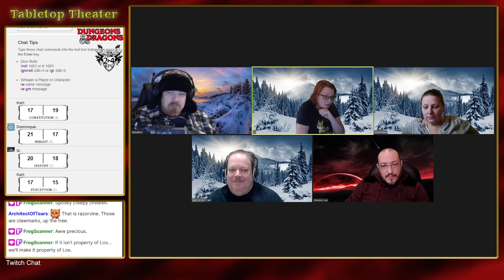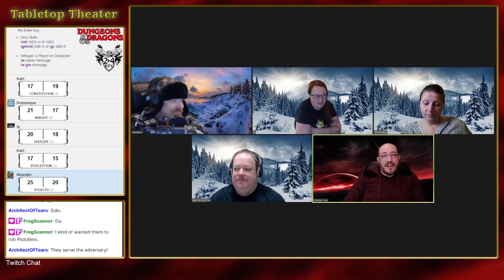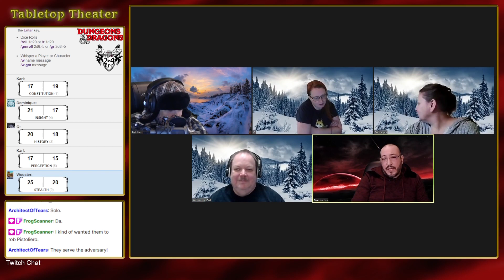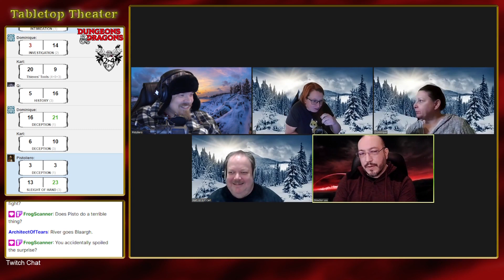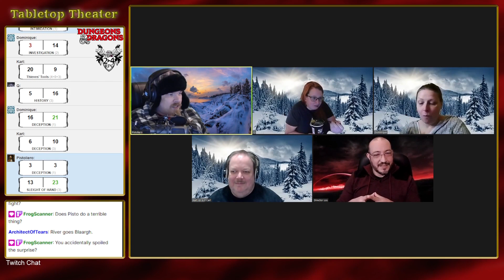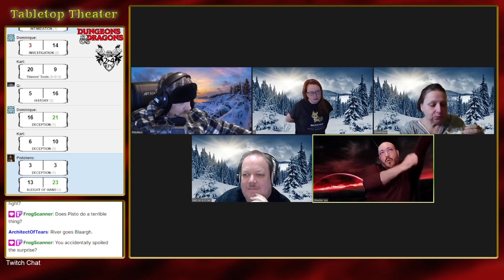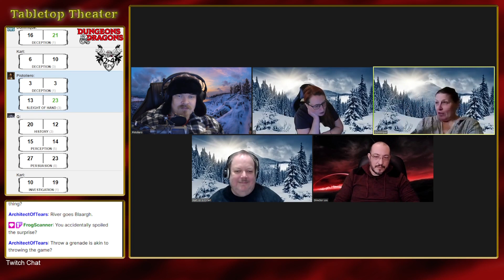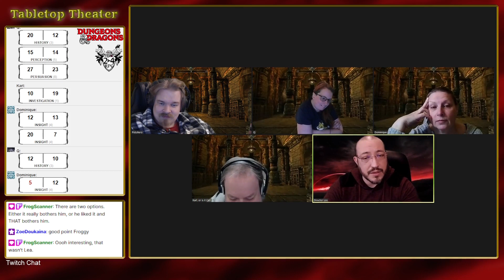Tabletop Theater - Dirt Angels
We continue on our journey towards Emon. Some dirties are more ready to take chances than others.

Game Master - DrSpooky13
System - Dungeons & Dragons 5E

Dominique, human rogue - Zoe
Karl, human barbarian - Blinkfingpoop
Pistoliero, human ??? - Wooster
Q, changeling bard - Cerafoxx